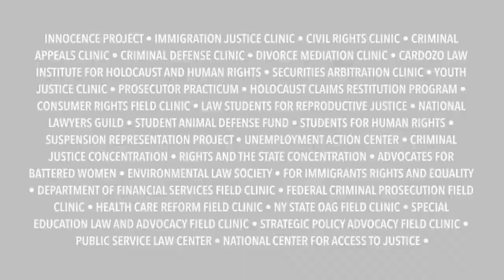Cardozo Center for Rights and Justice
More than 25 programs support social justice at Cardozo Law School. The CRJ supports rights and justice programs and advocacy.